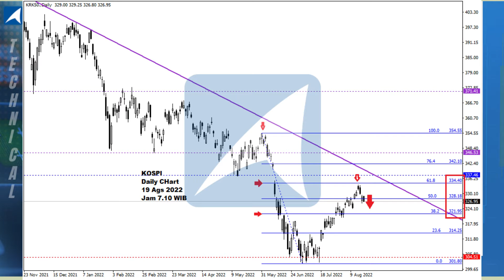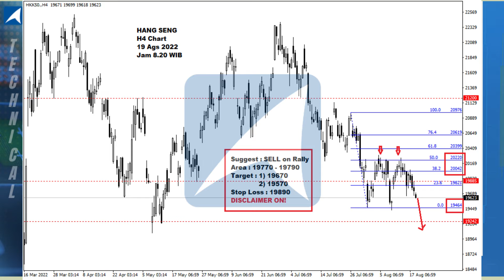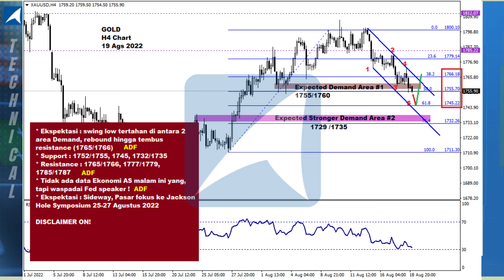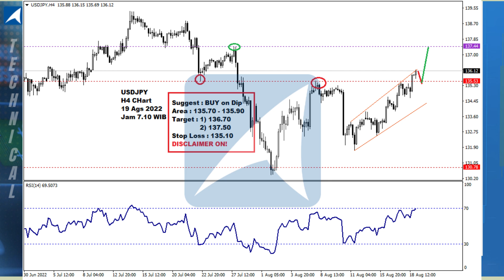All Charts 19 Ags 2022 - Fokus Akhir Pekan : Data Inggris & Fed Speaker